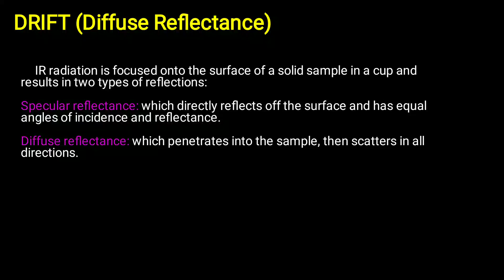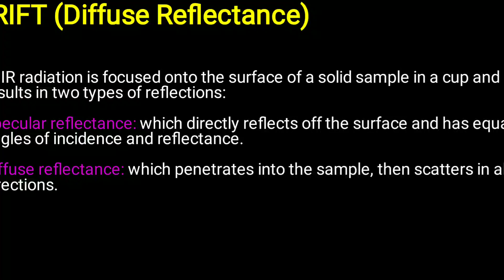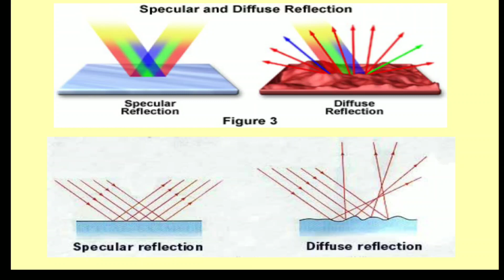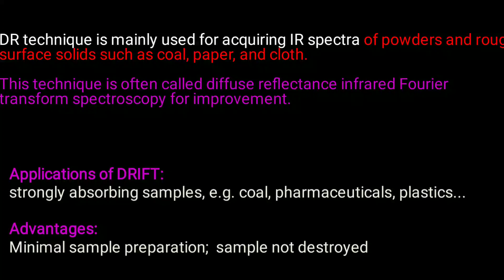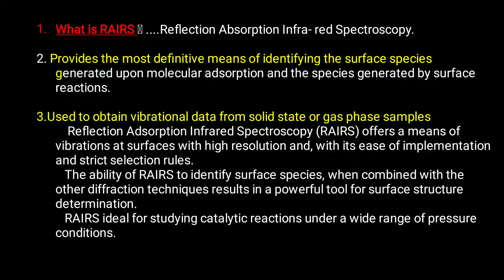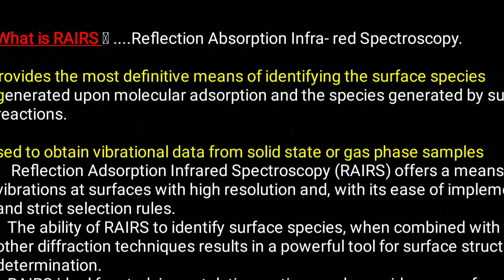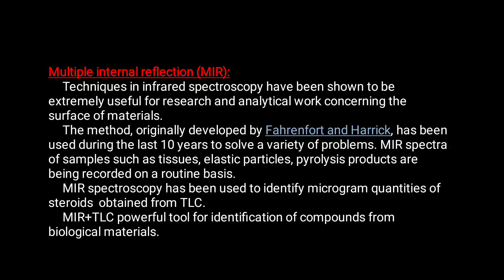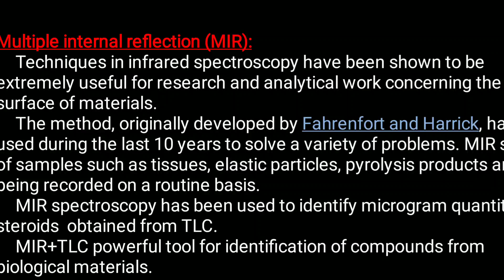DRIFT, RAIRS and MIR: Important Terms of IR Spectroscopy(Hindi)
Important Terms of IR Spectroscopy (Hindi) useful for M.Sc, B.Sc Students